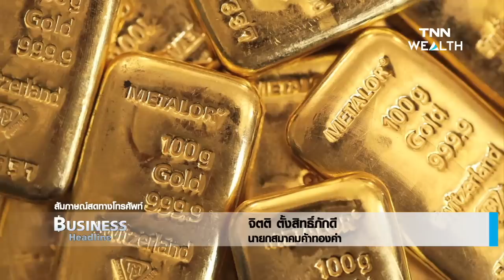“ซื้อทองตอนนี้ดีหรือไม่” I Business headline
“ซื้อทองตอนนี้ดีหรือไม่”
กับ จิตติ ตั้งสิทธิ์ภักดี นายกสมาคมค้าทองคำ